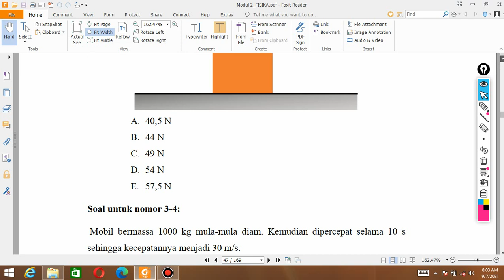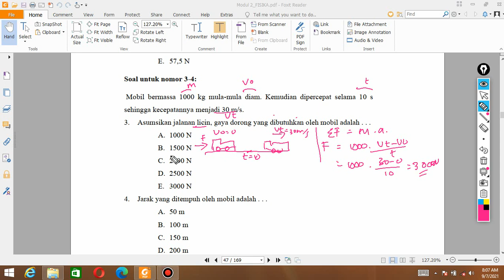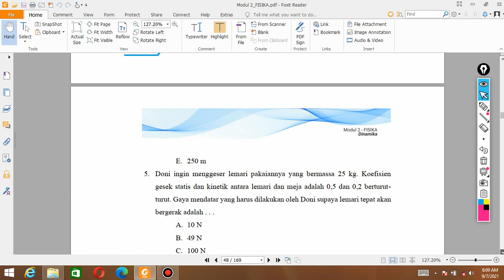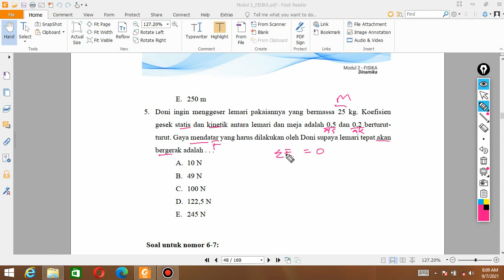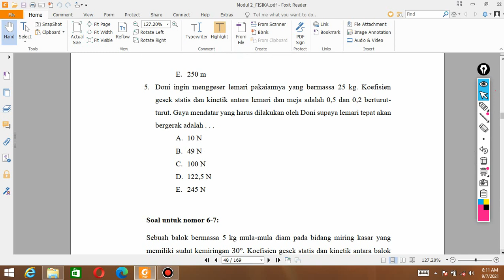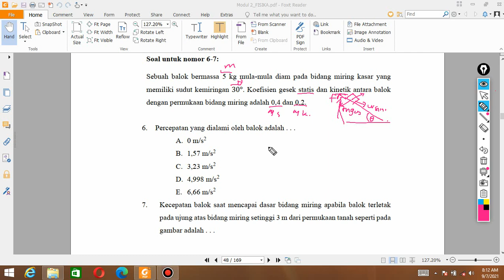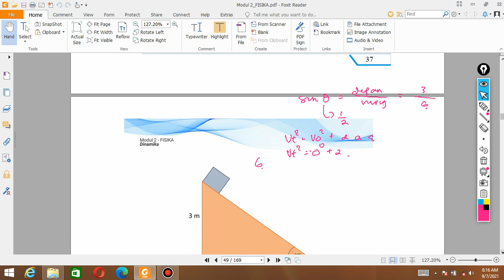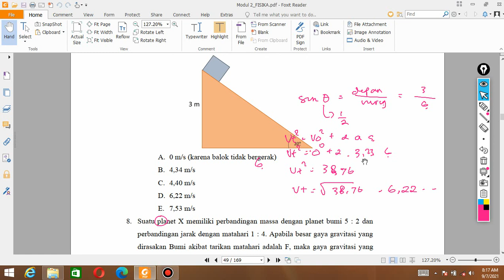Tes Formatif Modul 2 KB 1 (1 sd 7) PPG FISIKA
Pembahasa Soal PPG Modul 2